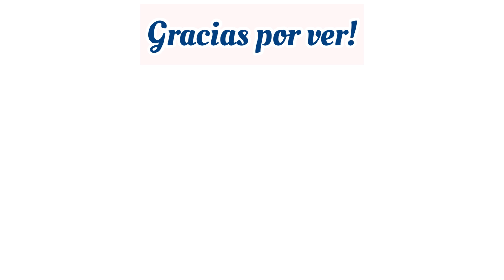VERSACE, ZARA y MÁS 🔥 COMPRAS de SEGUNDA MANO | Shary’s Glow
Tienda de EBay